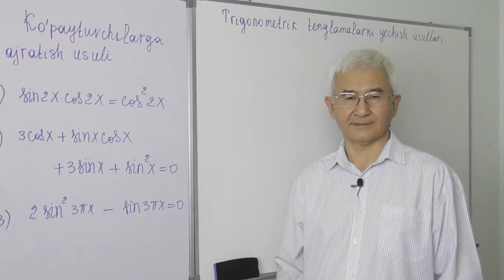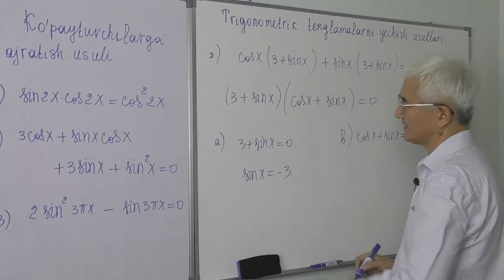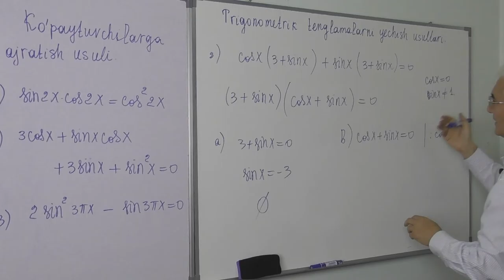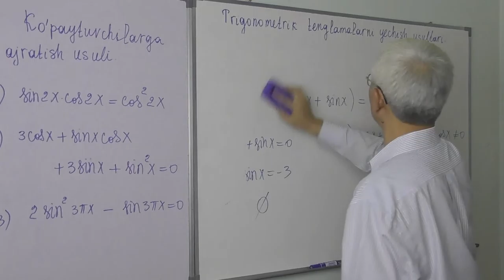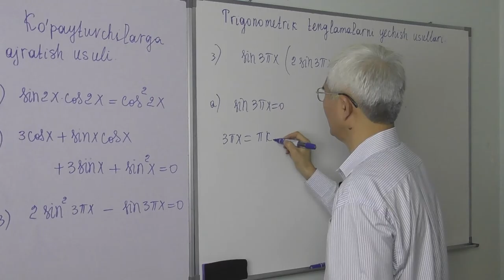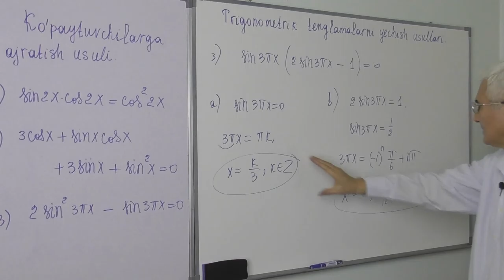25.4 Trigonometrik tenglamalar Ko’paytuvchilarga ajratish usuli3